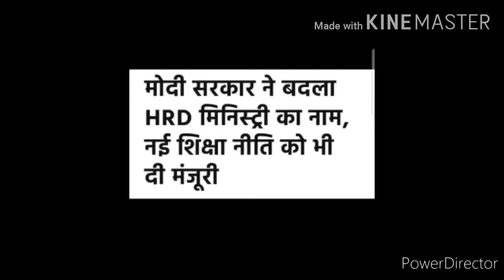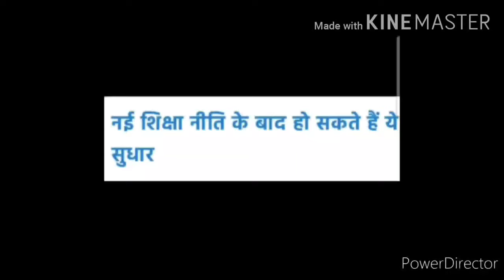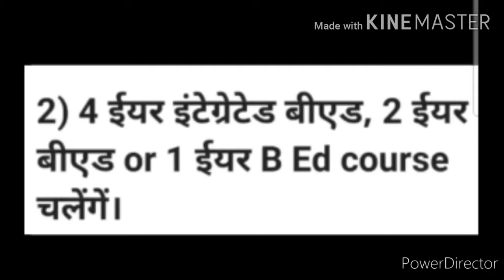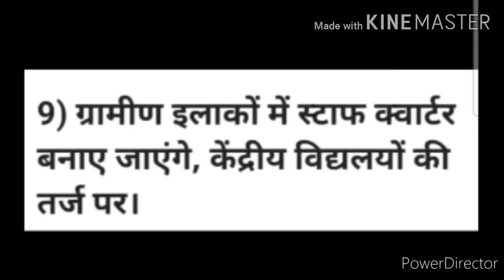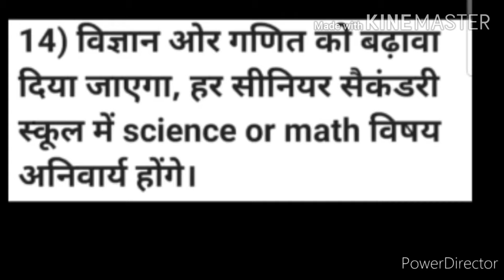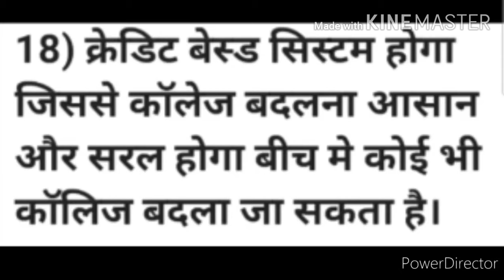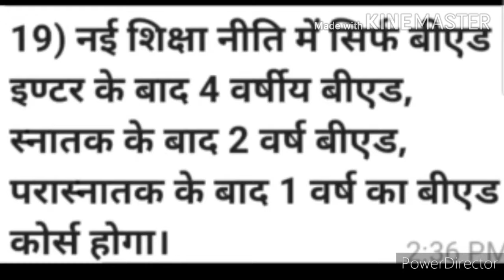नई शिक्षा नीति को मंजूरी | MHRD बना शिक्षा मंत्रालय | 19 Implications Regarding This Announcement